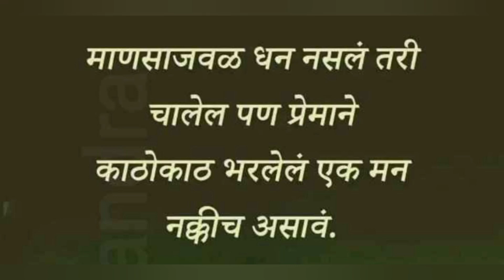पाली मध्ये पूर आला परत रायगड अलर्ट | इर्शाळवाडी (चौक) येथे दरड कोसळली धक्कादायक घटना🙏Dailyvlogs#144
धन्यवाद